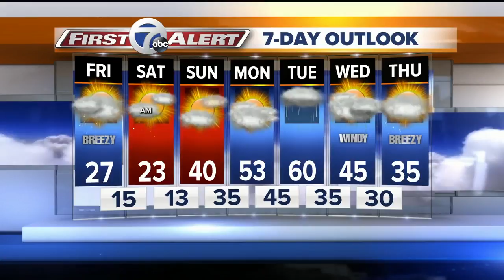Awesome to Any Diet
Eating in Color